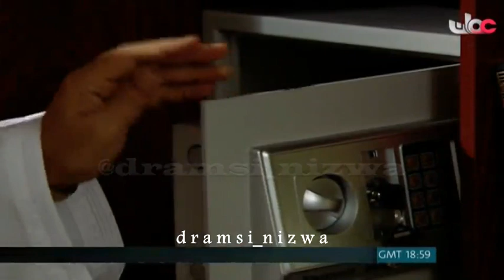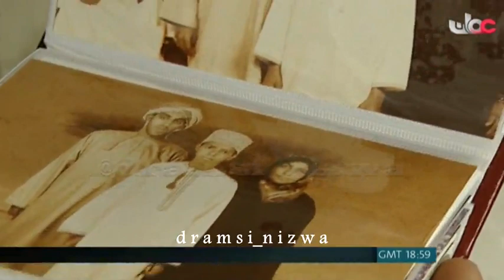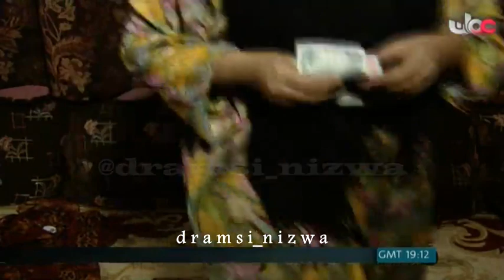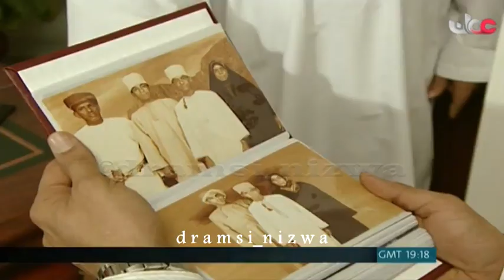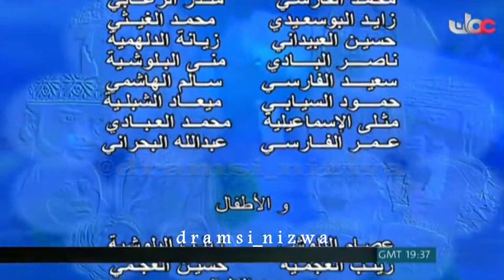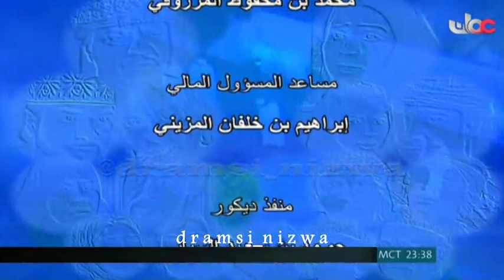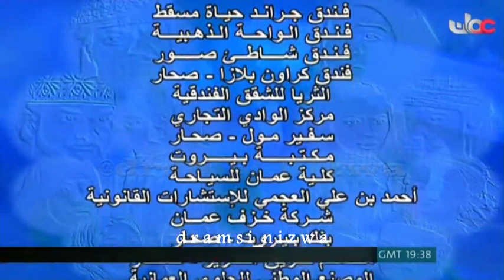المسلسل العُماني بأنتظار المطر الحلقة 1 إنتاج 2010م